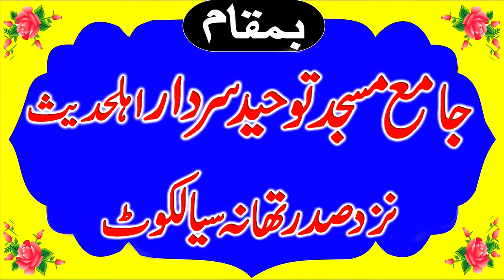Molana Qari Iftikhar Ali Zahid Topic Azmat e Umar e Farooq (ra) By Abaid Islamic CD Center